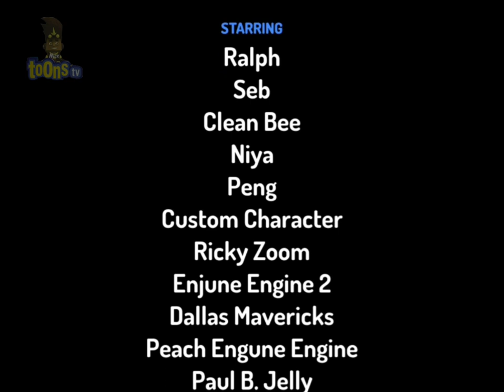Fruit Ninja Frenzy Force - Clean Bee Becomes Gigantic - Part 2